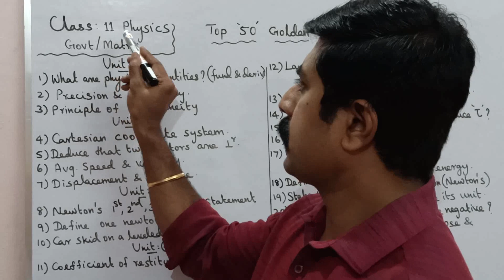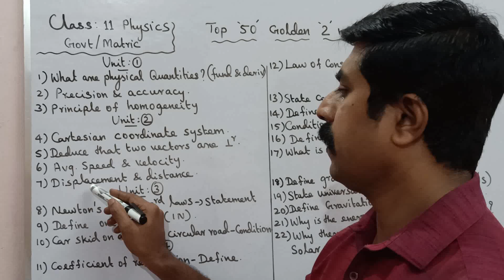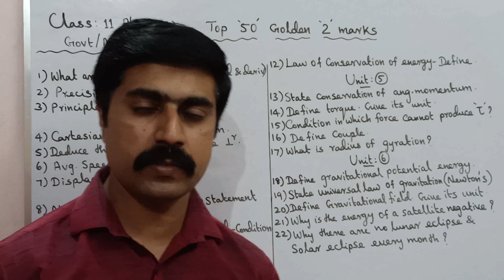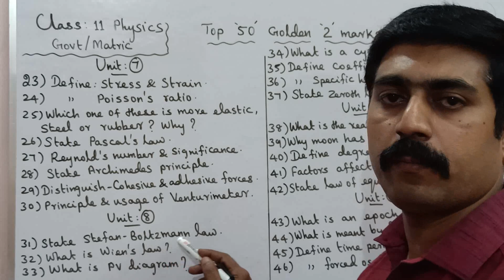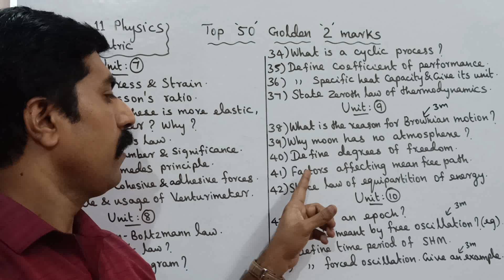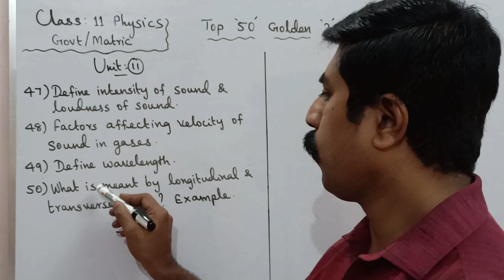11 Physics|Top 50|Golden 2 marks|Public(Annual) Exam -2023|Confirm questions|sky physics